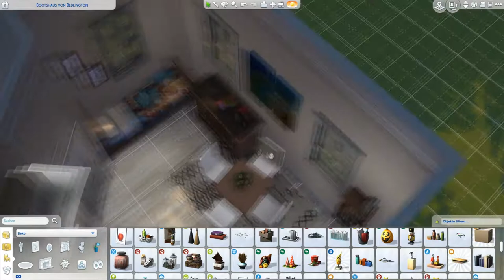🏡 6x6 BUILD CHALLENGE | Die Sims 4 [ Speedbuild ]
Ich baue ein 6x6 Haus in Sims 4 und laber euch dabei zu! :'D